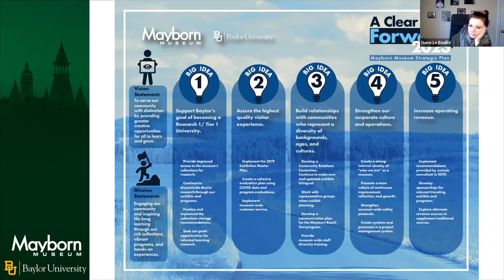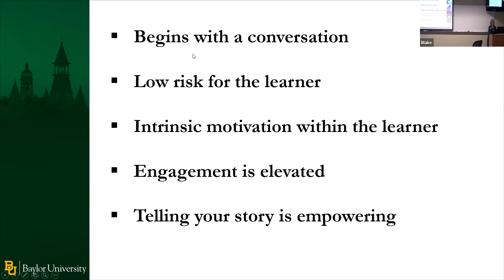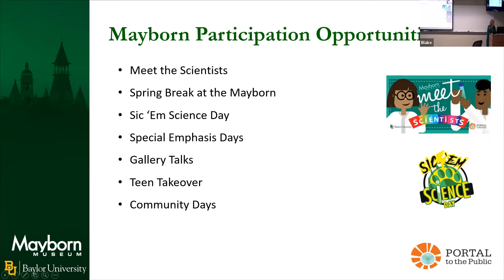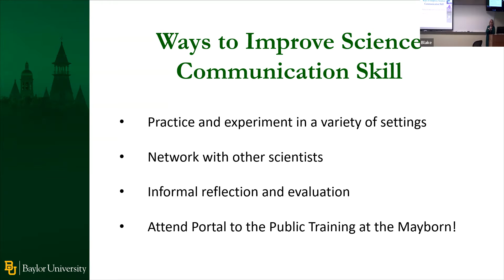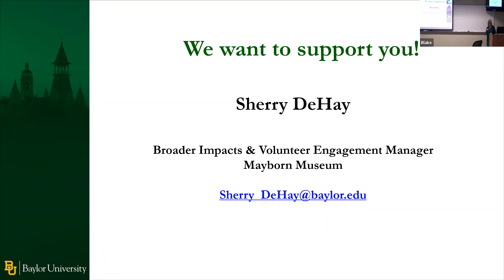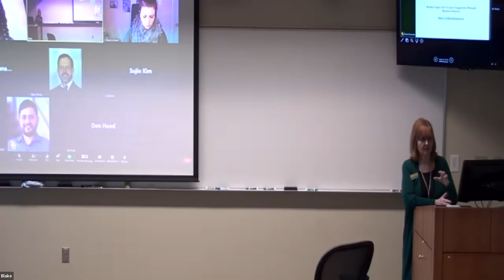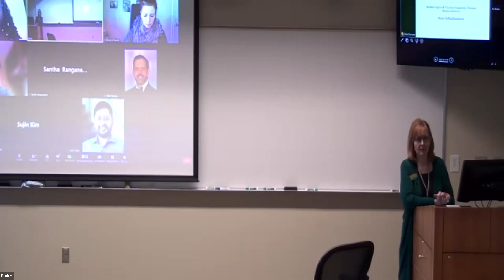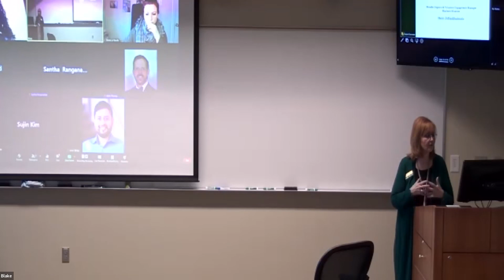Postdoc Workshop | Science Communication